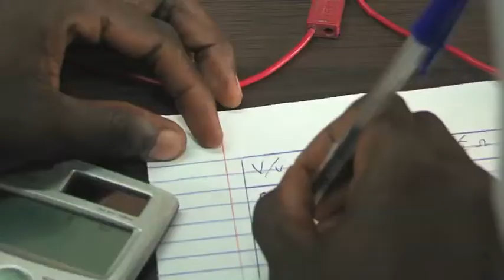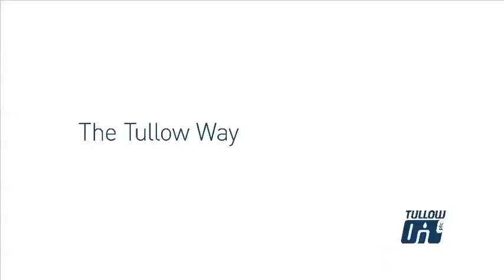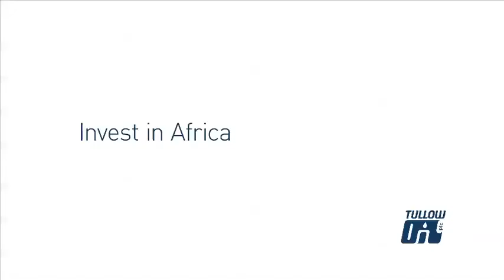Aidan Heavey discusses Invest in Africa and Tullow's success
This interview with Invest in Africa Global Partner Tullow Oil CEO Aidan Heavey and Ike Duker, Group Advisor for Tullow's Africa Business, was part of the keynote speech at EY's 'Strategic Growth Forum' in Cape Town, South Africa.